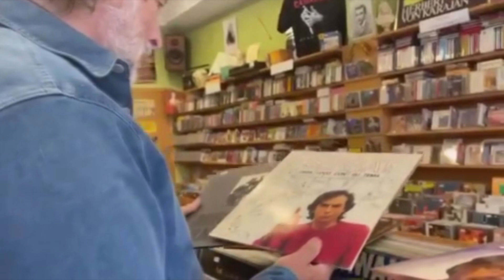JOSE RIOS 4 EN CONCIERTO